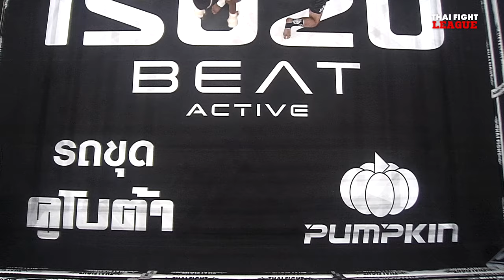ปูซาน ปราสาทหินพิมาย VS แสนเชิงน้อย ศรีสุริยันโยธิน | THAI FIGHT LEAGUE 27 | ไทยไฟท์ลีก 27